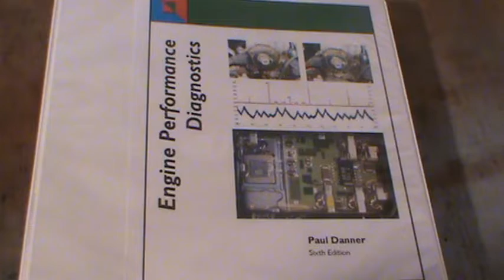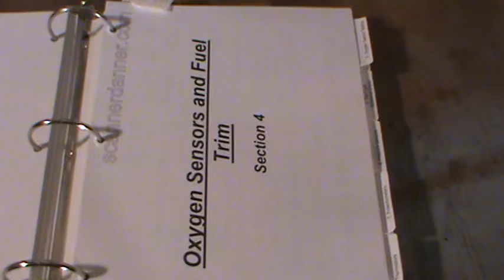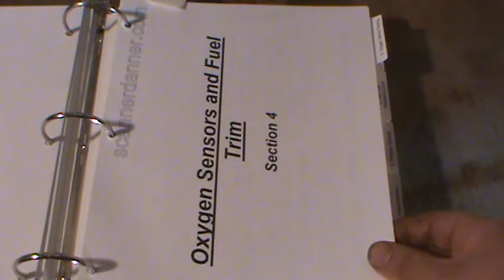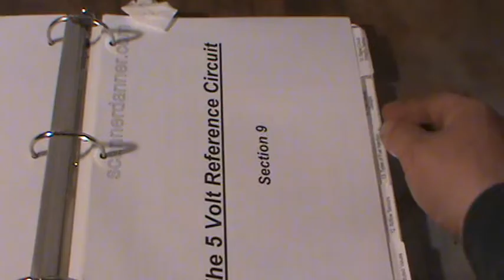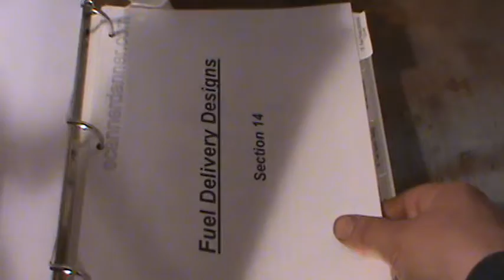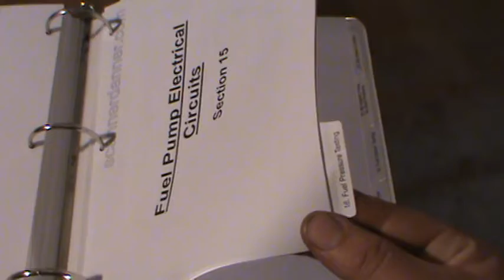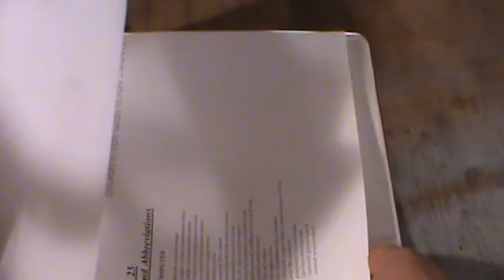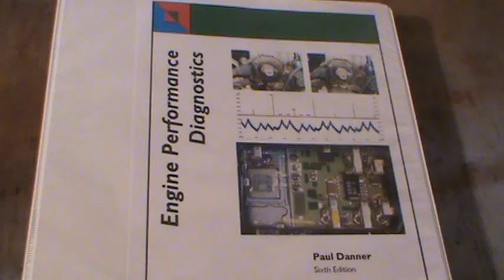ScannerDanner's Book Review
This is a good book for understanding system design and testing methods.